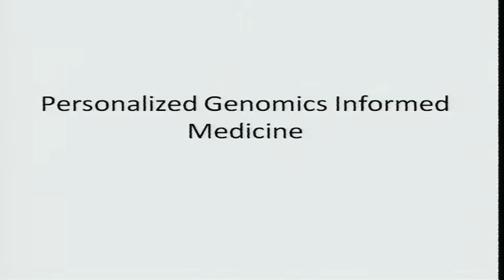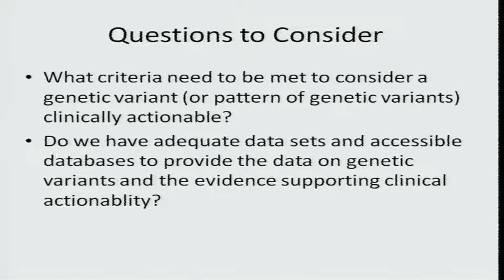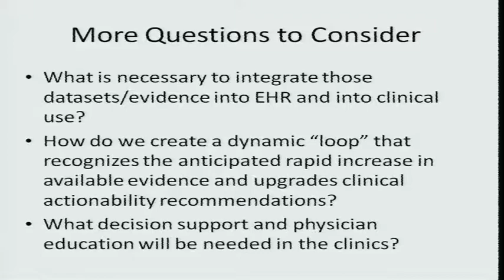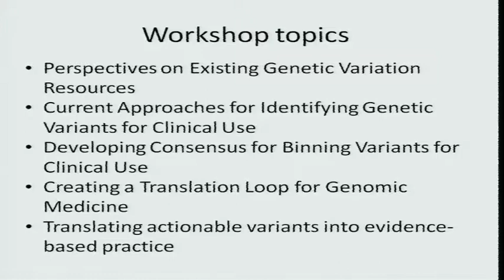ClinAction Workshop: Personalized Genomics Informed Medicine - Rex Chisholm